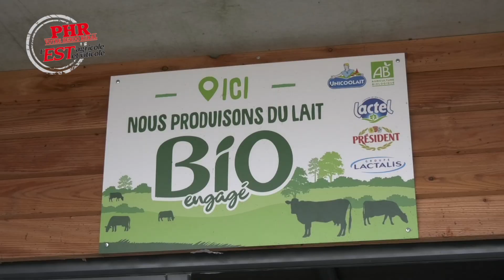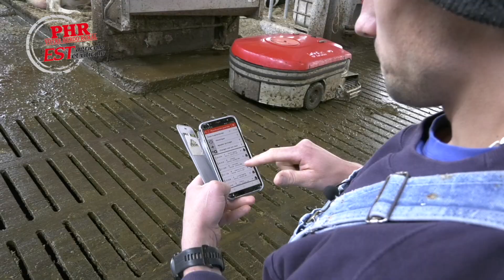Le Gaec Dintinger utilise le robot aspirateur de lisier Lely Discovery Collector 120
Le Gaec Dintinger, situé à Weislingen, en Alsace Bossue, a engagé sa conversion en bio en 2018, a construit un nouveau bâtiment pour ses laitières l’année suivante et s’est équipé de robots par la même occasion. En plus de deux robots de traite Astronautes A5 et d’un robot repousse-fourrage Juno les associés ont également choisi Lely pour un robot aspirateur racleur de lisier : le Discovery Collector 120.